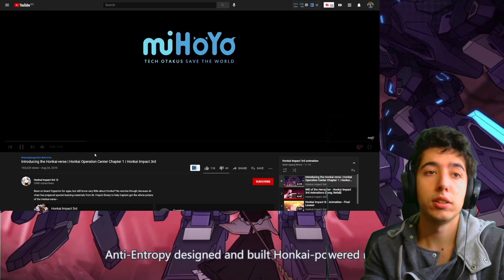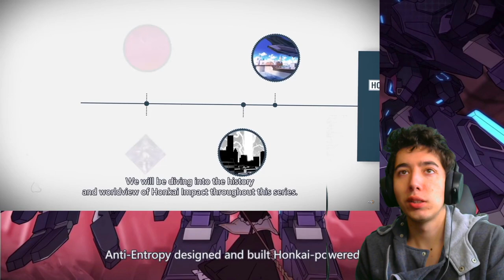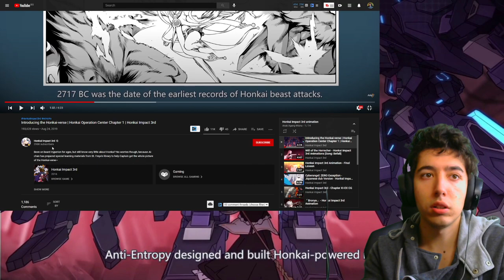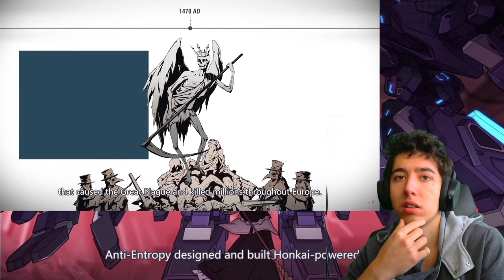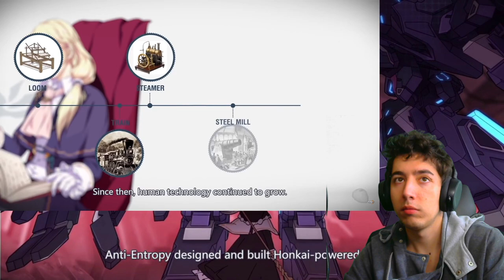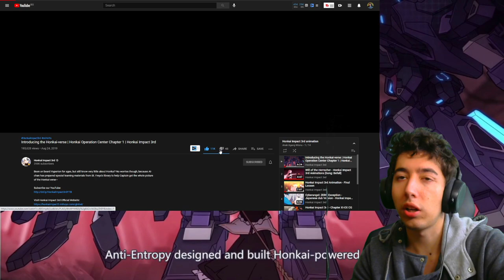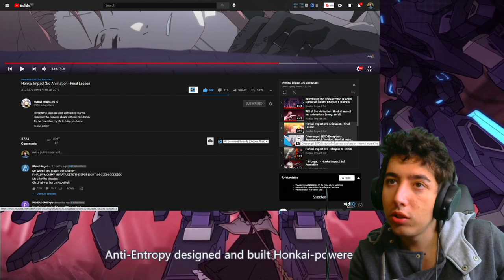Reacting to Honkai Impact 3rd Will of the Herrscher and Introducing the Honkai-verse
Honkai Impact 3rd @HonkaiImpact3rd